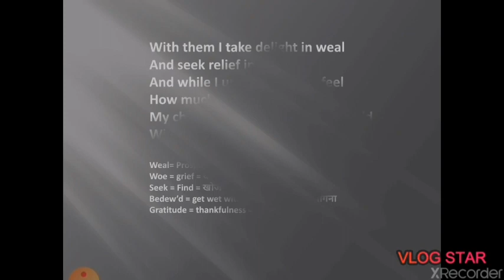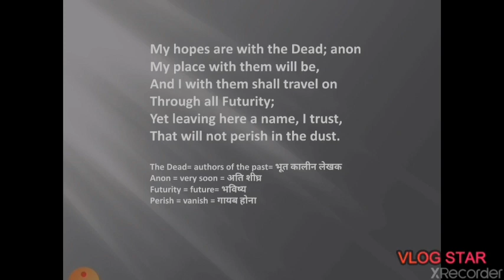The Scholar by Robert Southey हिंदी अनुवाद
The Scholar poem का हिंदी में अनुवाद
Edit with Vlog Star app